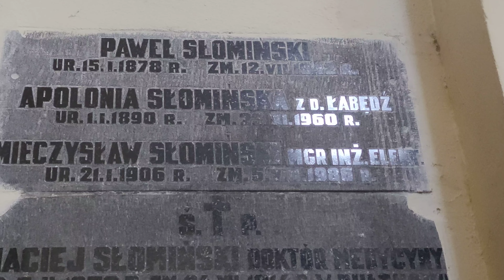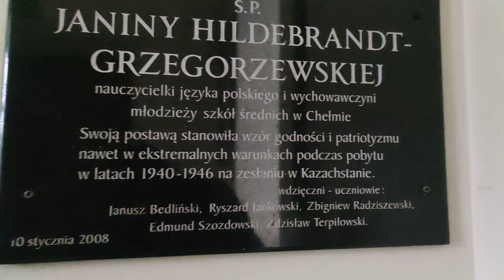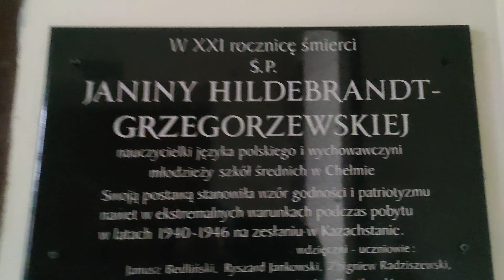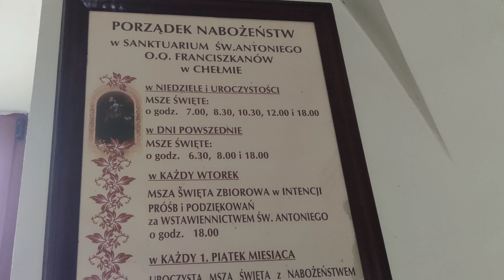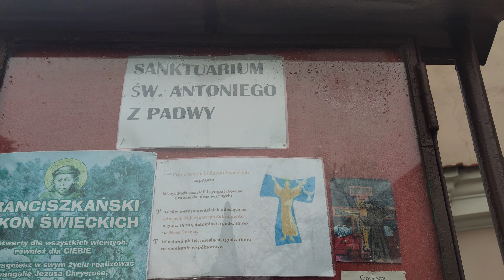Sanktuarium św Antoniego z Padwy Chełm województwo lubelskie 23 stycznia poniedziałek 2023